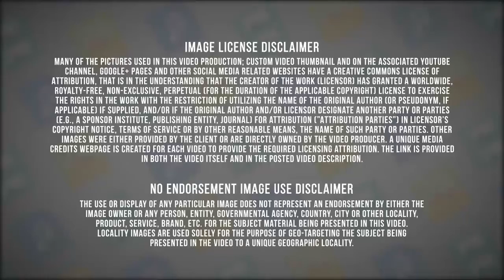Santa Barbara CA-Installers-Heat & Cool-HVAC-Emergency Repair-Trane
Conejo Valley Heating & Air Conditioning, Inc is an HVAC company that is in business for over 30 years. We specialize in air conditioning installation, AC repair, heating installation, furnace repair, water heater service and maintenance. It is with great pride that we pledge to our customers to deal honestly, at a competitive price and offer the best quality service. We also pledge to be available to you within a reasonable period of time taking your initial phone call. We do this by only serving the Conejo Valley and local surrounding cities. So when you want a company whose family you trust, call on us.
 Trane began as a family business and even today think of the 29,000 women and men who work for us as family. It's an extended global family that works in more than 400 locations spread over 100 countries worldwide, including 29 production facilities. Trane people are respected industry-wide for their skills and performance in designing, manufacturing and marketing commercial and residential systems and for providing customers with the support they need. Our commercial systems customers are supported by more than 7,600 of the best trained sales engineers and service technicians in the industry. Santa Barbara, city (1990 pop. 85,571), seat of Santa Barbara co., S Calif., on the Pacific Ocean; inc. 1850. A beautiful residential and resort city with many recreational facilities, it also has electronics and aerospace research and development firms, and an orchid industry. Oil fields are in the area and offshore. The region was discovered by Juan Cabrillo in 1542 and explored and named in 1602. A Spanish presidio, remnants of which remain, was founded there in 1782. The Spanish mission (established in 1786; present building completed in 1820) is a major tourist attraction. Trane serves building owners and their construction agents on all continents and in markets including education, healthcare, government, industrial and manufacturing, lodging, retail and commercial real estate. Large commercial systems designed, manufactured and maintained by Trane provide the heating, ventilation and air conditioning for prominent buildings on every continent. We custom design solutions for each building and our substantial services business gives us the resources to partner with each customer for the life of a building. Trane Modulating Furnace provides optimum heat faster than time- or history-based modulation. Set the temperature, and let the Trane keep it right where you want it. Compared to a conventional furnace, the Trane modulating furnace is more adaptable to changing conditions in your home. A modulating furnace is a new approach to heating your home that allows more efficient use of fuel, and more consistent comfort. Furnaces of the past used a fuel valve that was either completely open or completely closed, like a light switch. Heating, ventilation, and air conditioning includes both the exchange of air to the outside as well as circulation of air within the building. It is one of the most important factors for maintaining acceptable indoor air quality in buildings.